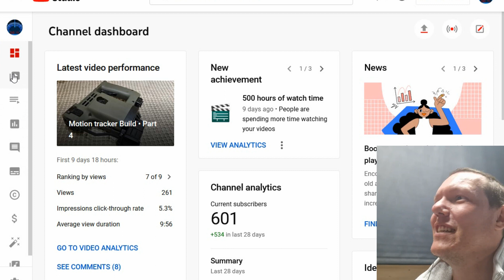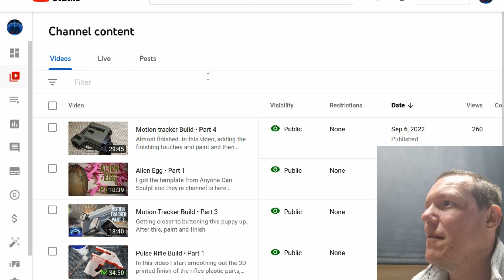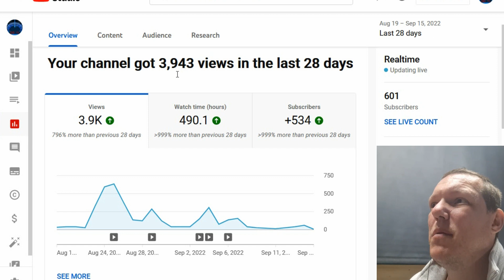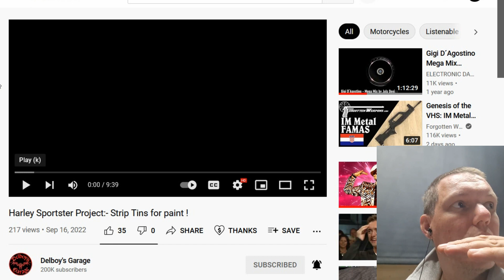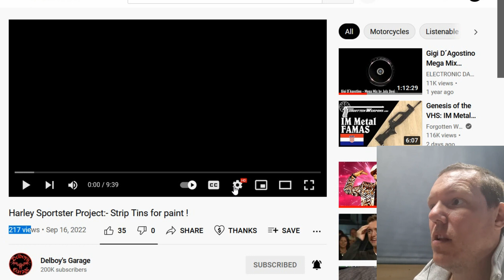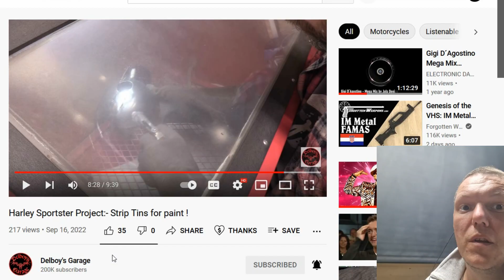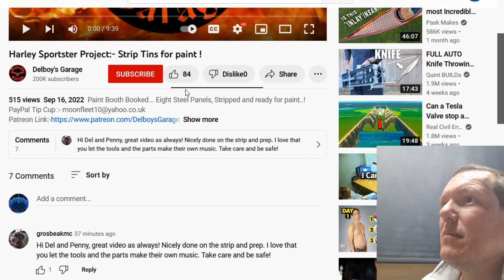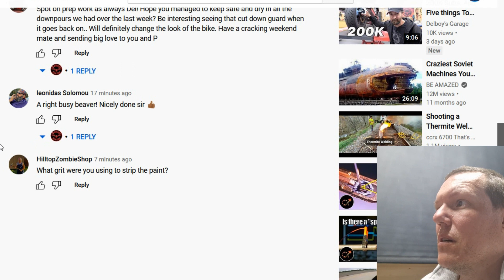NOP oil tank prep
Super prep, super results... epic        !!!